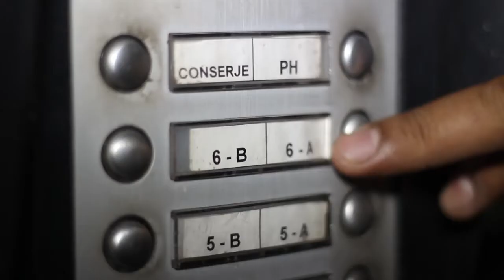Intro Chillout El Nigga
Aquí les dejamos una parte de lo que será el nuevo VideoClip de El NiggaSibilino Chillout esto es solo el intro del video esta misma semana esperamos ya tenerles el video como regalo de navidad.
Disfrutenlo! recuerden este es solo el intro!